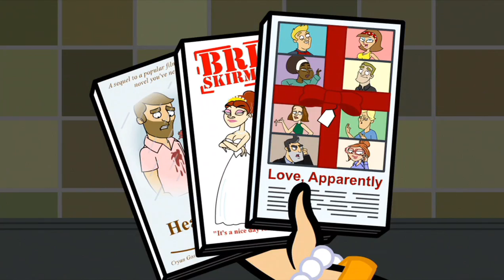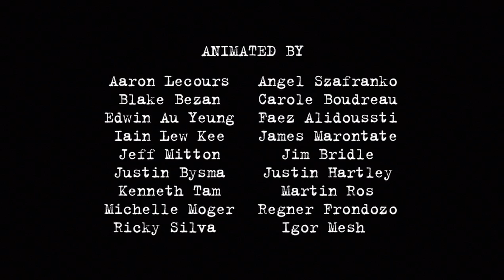Fugget about it season 3 07 Vagina's Got Talent